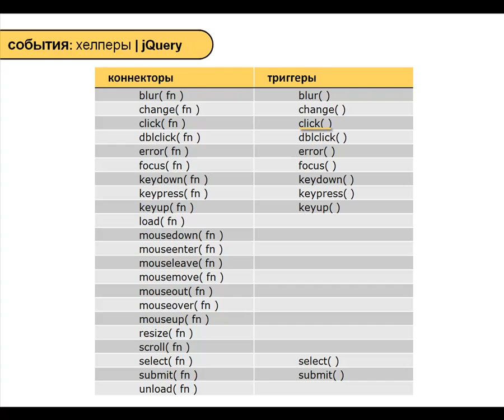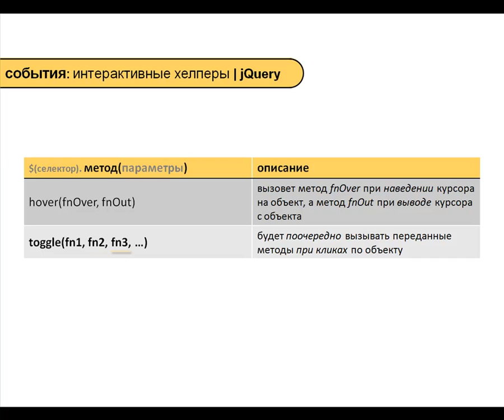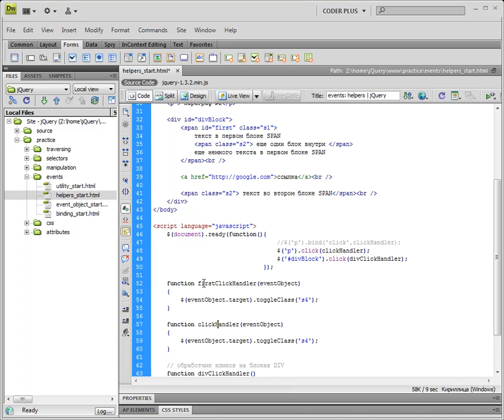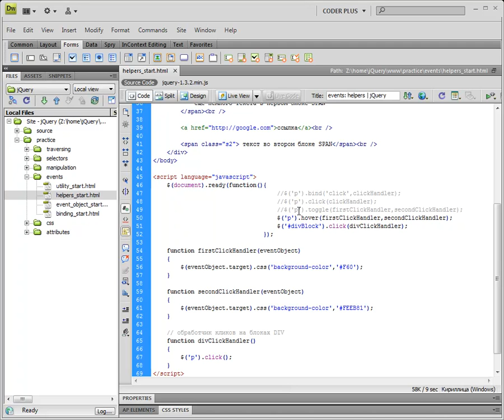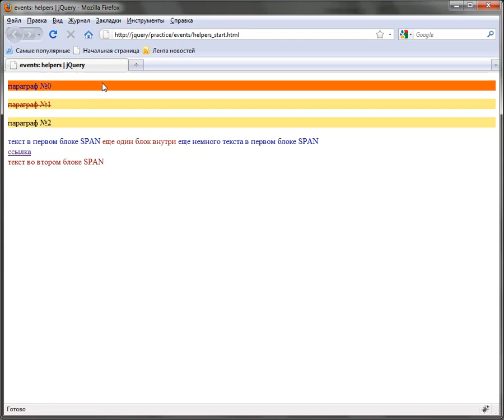jQuery - 03 03 Хелперы